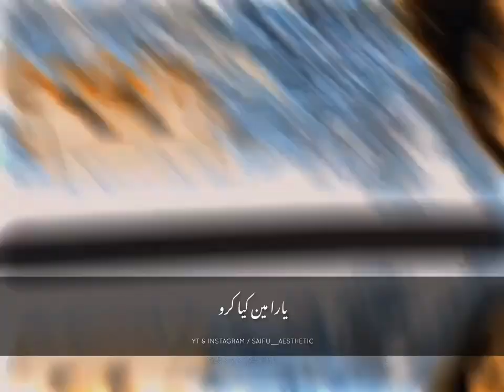Aye-musht-e-khak status | 4k quality | New WhatsApp status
slowed and reverb all songs

Instagram viral lofi songs
instagram reels viral songs
insta viral lofi songs
instagram lofi songs
instagram reels songs
lofi songs
trending instagram song
viral reels songs instagram
world's most viral songs,instagram reels songs trending,instagram trending songs hindi,reels trending songs,trending instagram reels